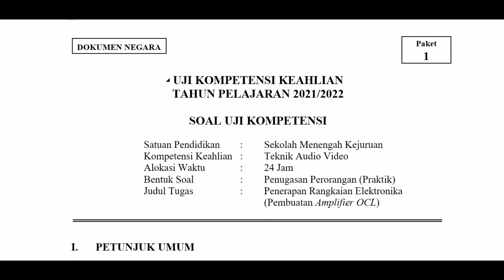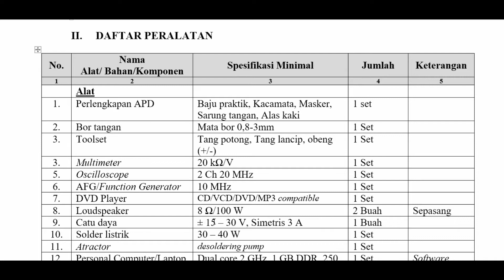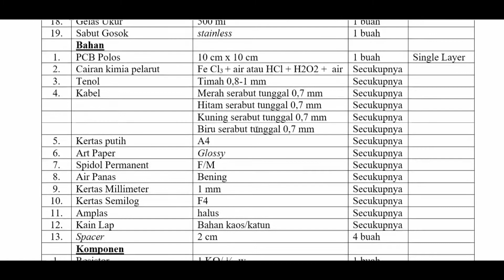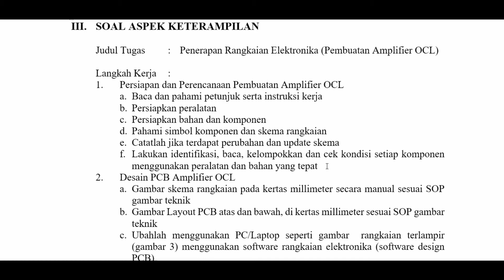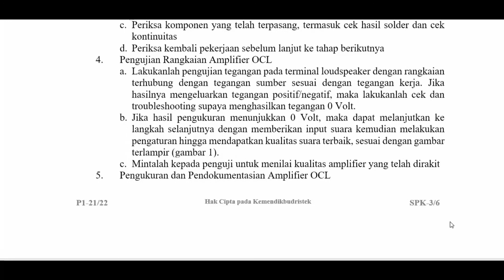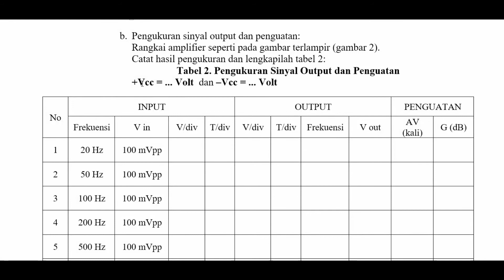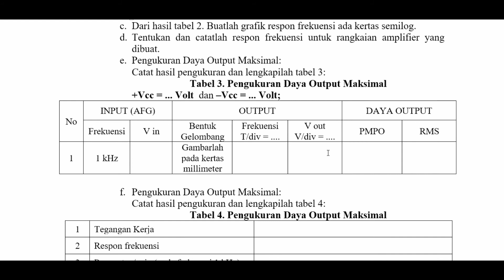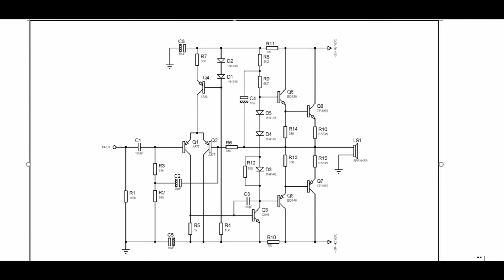SOAL UJI KOMPETENSI TEKNIK AUDIO VIDEO 2022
PEMBAHASAN SOAL UJI KOMPETENSI TEKNIK AUDIO VIDEO TAHUN 2021/2022 PAKET 1
Link Download